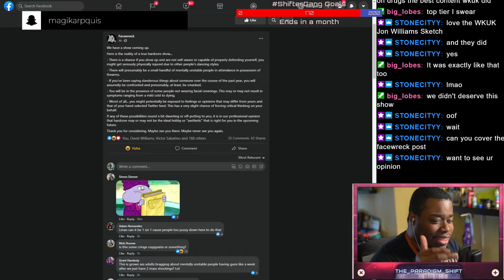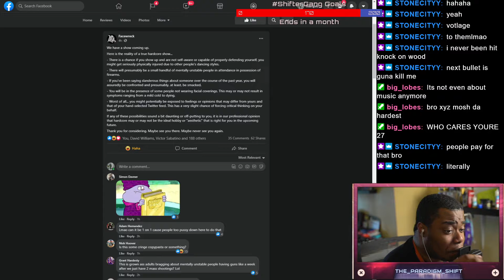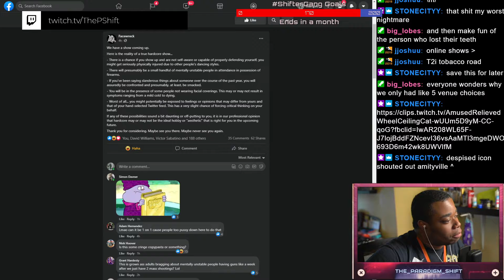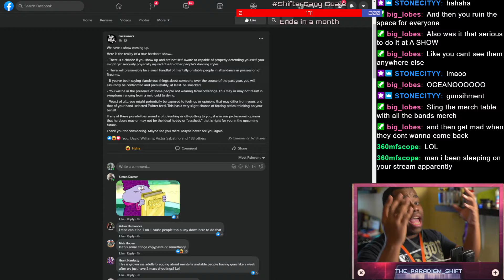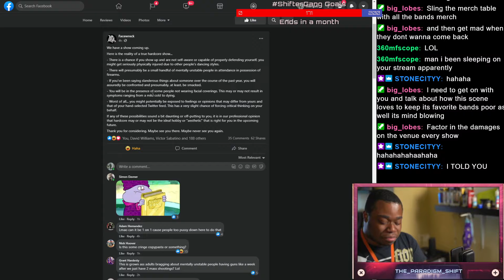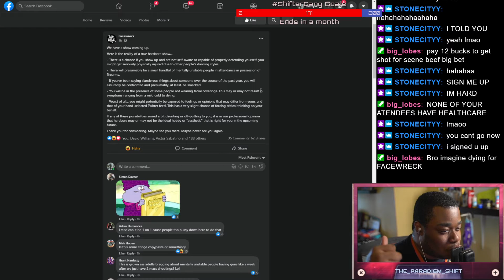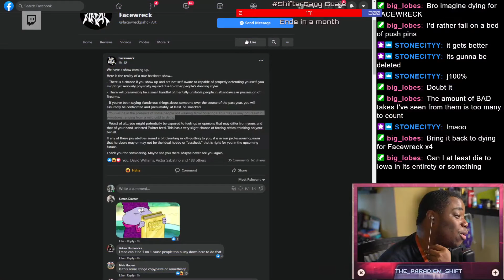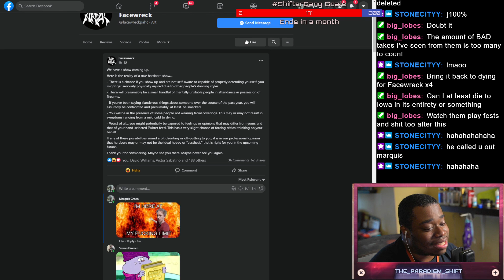Facewreck's Newest Post Took Me For A RIDE